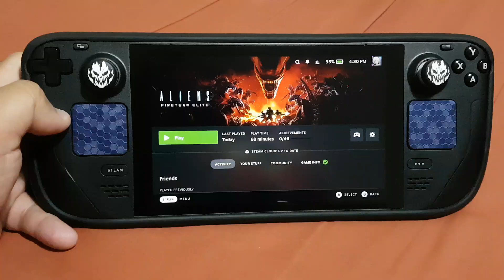Aliens: Fireteam Elite on Steam Deck